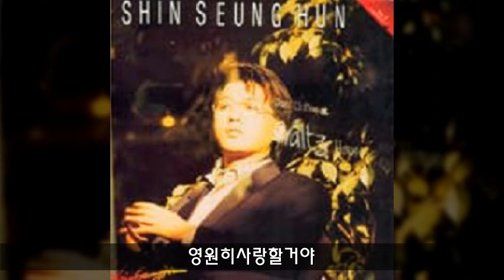신승훈 '91 A02 영원히사랑할거야